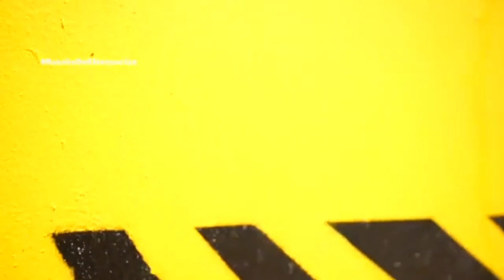MATI ÁLVAREZ VS MARISOL CORTÉS | EXATLON MÉXICO POR LA SUPERVIVENCIA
Mati Álvarez se enfrenta a Marisol Cortés en la batalla por la SUPERVIVENCIA Mati gana.

soy Ely Pv